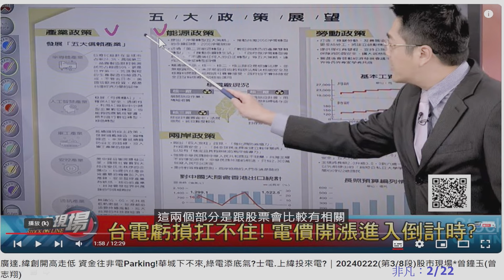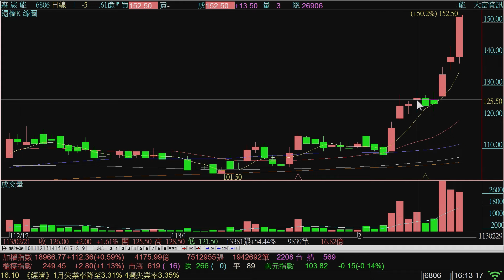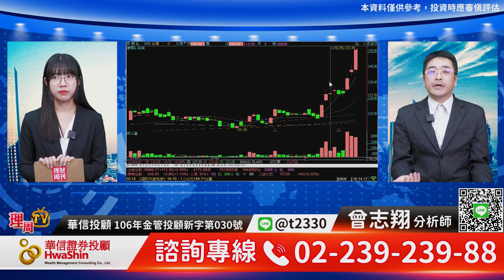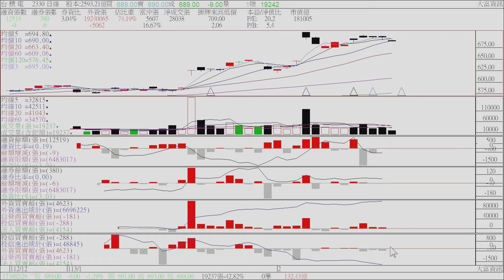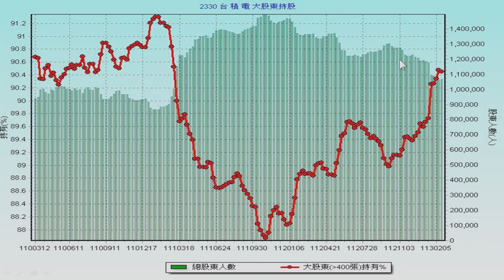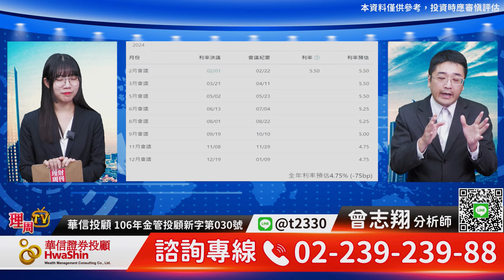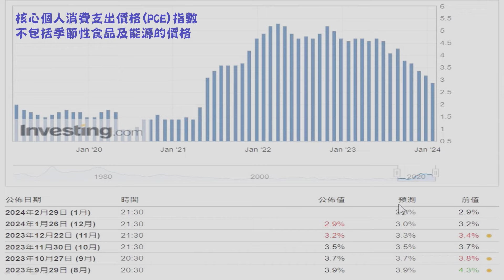理周TV-20240229盤後-曾志翔 股昇翔起／能源政策大戶資金保護傘 台積電與美國PCE指數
LINE@: @moneyweekly